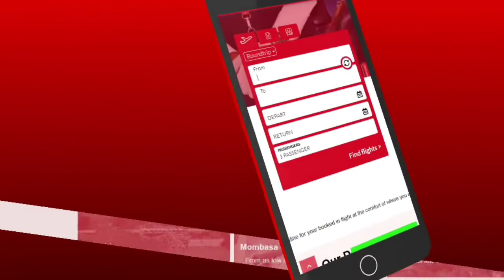KNOW YOUR AIRLINE: FLY WITH SKYWARD EXPRESS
FLY SKYWARD EXPRESS TO MOMBASA, DIANI BEACH, MALINDI, LAMU, ELDORET AND LODWAR.

➡️EARN EXTRA INCOME HERE Do you want to start your own business and earn from home? Join Moshop and start to earn 100,000 Ksh/ month like me! Register with my invitation code ZPEJQY and get a discount for the first-time purchase.

LET'S BE FRIENDS COME SAY HELLO! 👋

I always read and reply to comments.
Your feedback is greatly appreciated and valued.

ABOUT ME
Hey there! I'm EDDIE MORS, a Kenyan young man who has a great passion for Aviation, traveling to see the whole world. I document my journeys or travel by making these videos. However, they are not so perfect but I am doing anything I can to ensure I keep getting better with every video I post. I also own EDDIE MORS AFRICAN TOURS AND SAFARIS

Still, reading this? Then write "I’m Eddie Mors’ buddy!" in the comments!